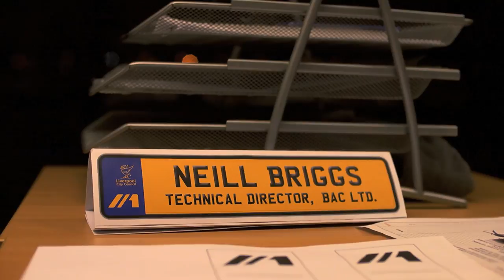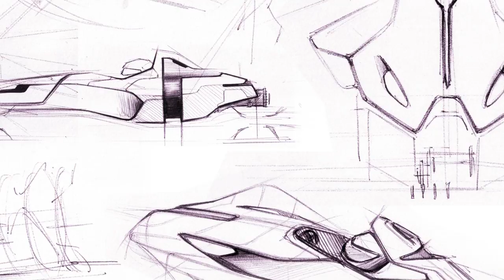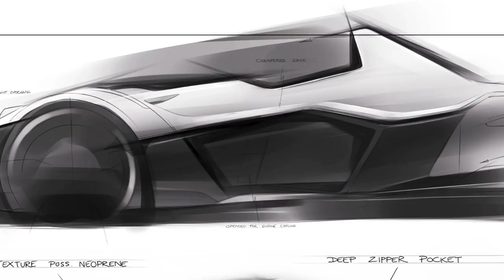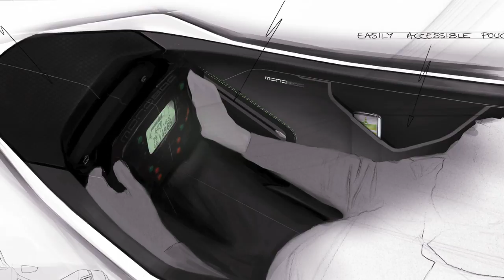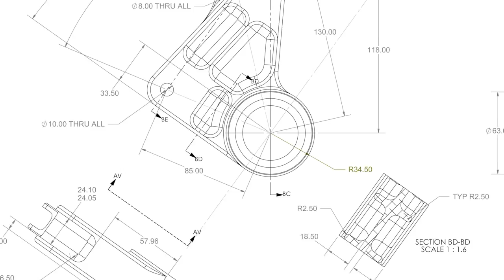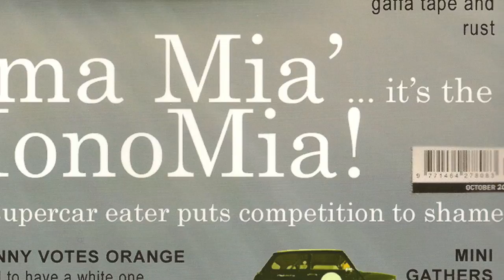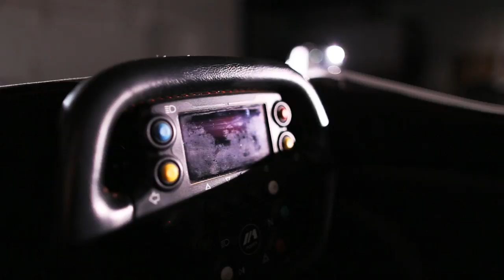How The Briggs Brothers Made a Supercar - XCAR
We asked the guys behind the BAC Mono what inspired them, why they made the car they did and just what will become of the Mono.